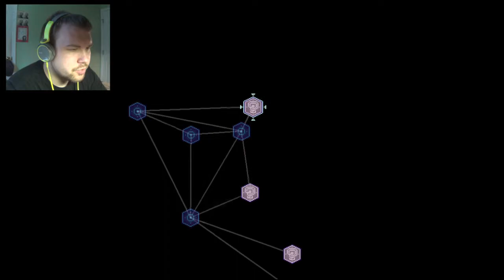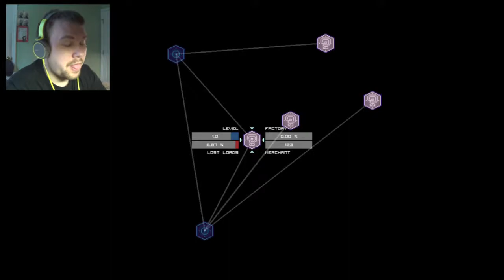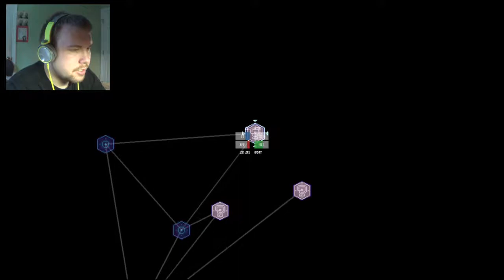Stellar Interface Part 3 | Up Down All Around Mole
Early Access via Itch.io
720p @ 60fps (may hear loud fan noise)